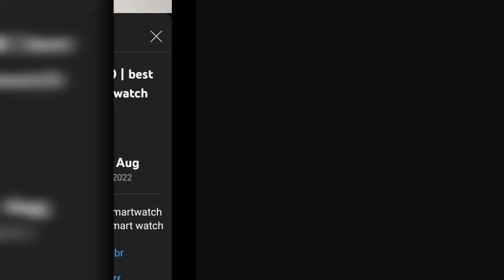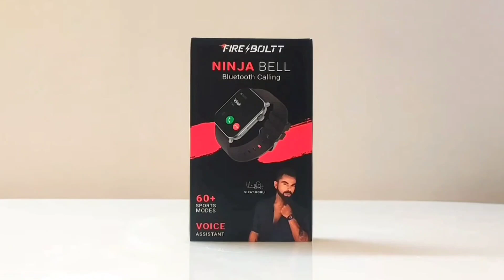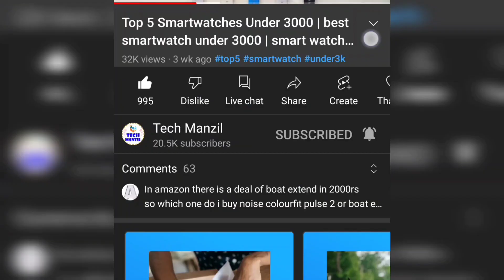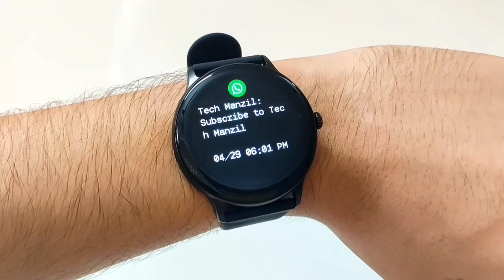Top 5 Smartwatches Under 3000 | best smartwatch under 3000 | smart watch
🤩 Best Smartwatches in Every Budget :
🤩 ₹1k- 1.5k
1. Noise Colorfit Pulse Buzz
2. Boat Wave Lite
3. Tagg Verve Neo
4. Fire boltt ninja 2
5. Ptron Force X01e

🤩 ₹1.5k-2k
1. Fire Boltt Phoenix
2. Boat Wave Call
3. Fire Boltt neptune
4. Fire Boltt Ninja 3
5. Noise Pulse Go Buzz

🤩 ₹3k-4k
Fire Boltt Dynamite
Fire Boltt Ring 3
Fire Boltt Visionary
Or Boat Xtend Pro

🤩 ₹4k-5k
Boat Primia
Boat Matrix
Noise Colorfit Pro 4 Max

🤩 ₹5k-10k
Amazfit GTS 4 Mini
Honor Magic Watch 2
Honor watch GS3

This Video Includes : Top 5 Smartwatches under 3000 rupees